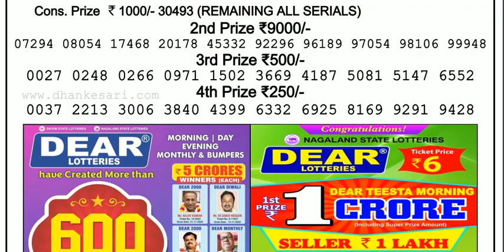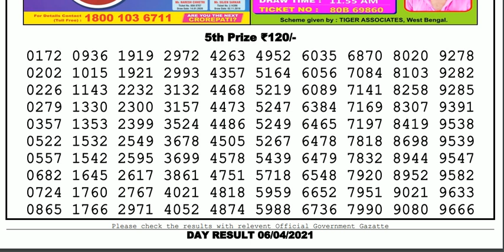Nagaland Lottery Sambad Result | Dear Lottery